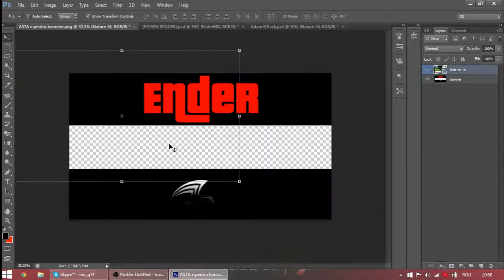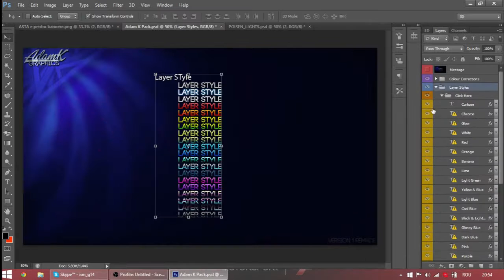Speed Art: Lord Of Mc Ro - Banner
Skype:ion_g14